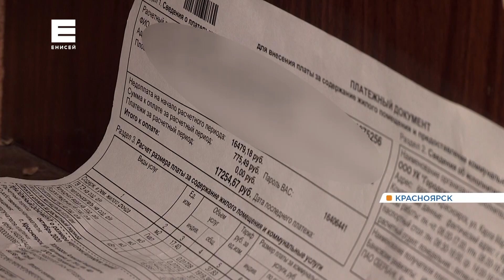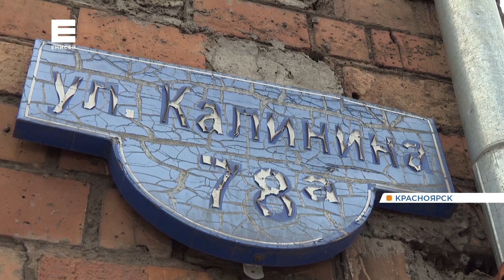На улице Калинина в Красноярске на глазах разваливается старое общежитие